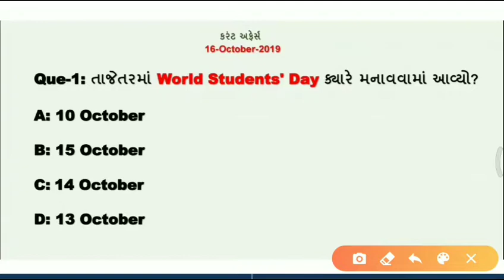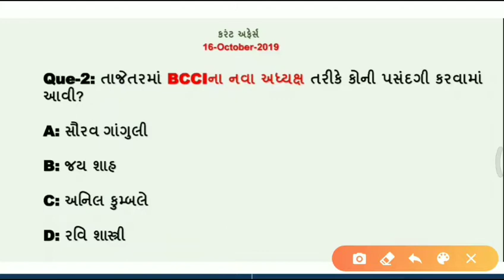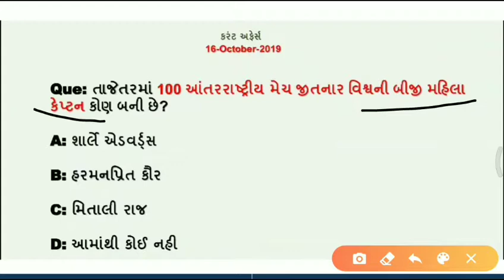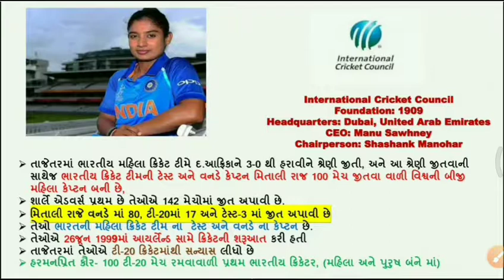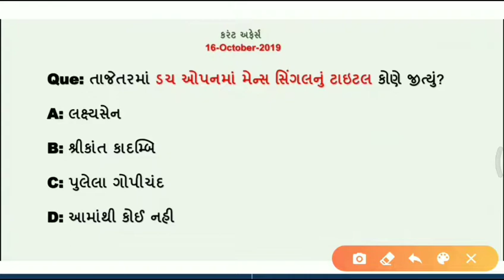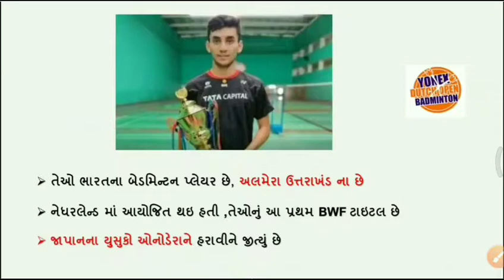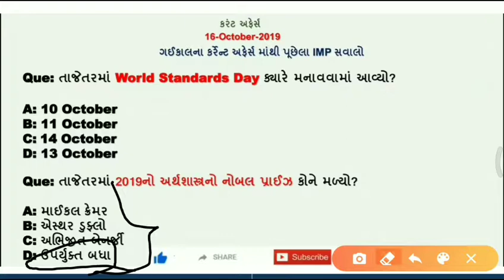Today's important Current affairs in Gujarati| 16 October| by Kishan Rathod| important Gk questions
નમસ્તે મિત્રો